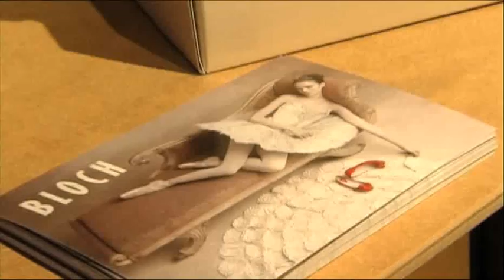Artcrafts - Speciale Uomini & Stile